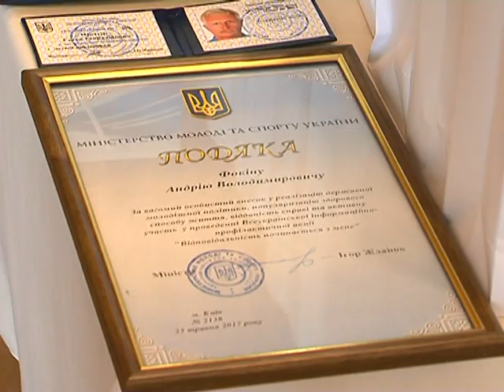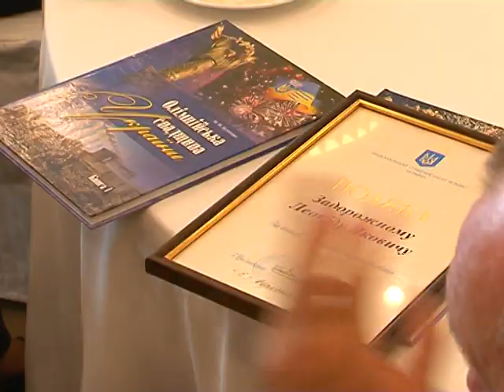Юлия Светличная и Сергей Бубка отметили лучших спортсменов области